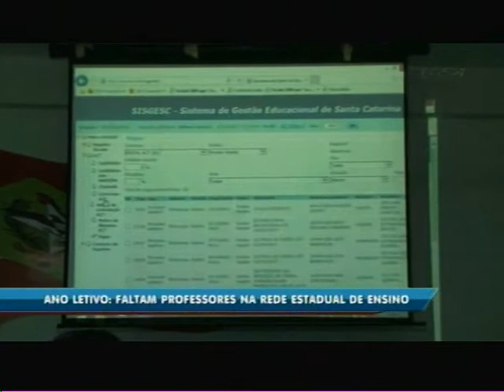Ano letivo: Faltam professores na rede estadual de ensino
O ano letivo da rede estadual começou esta semana, mas ainda há escolas sem professores. Enquanto se procura profissionais capacitados para preencher as vagas, os estudantes recebem aulas de outras disciplinas para ocupar o tempo livre.